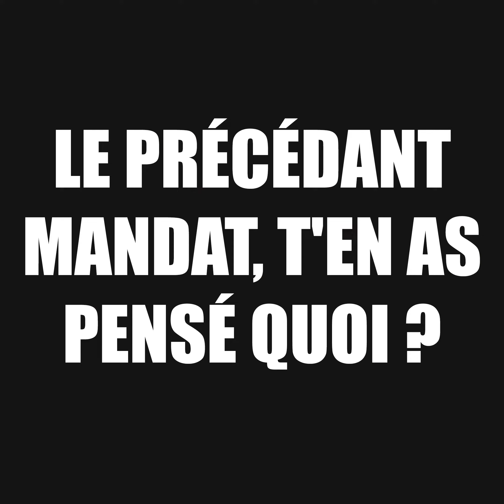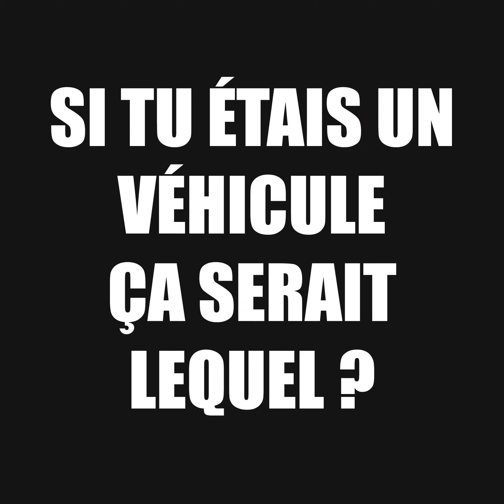L'interview RAPIDE de Livia Pazulli - Candidat à la Mairie de BC